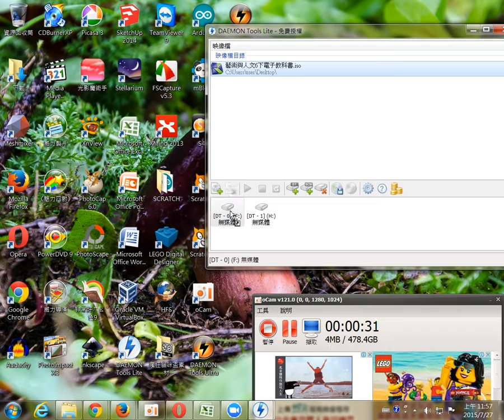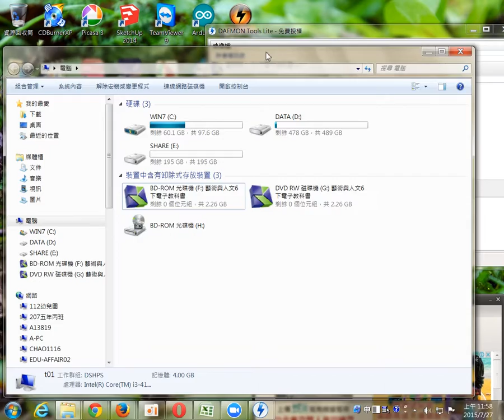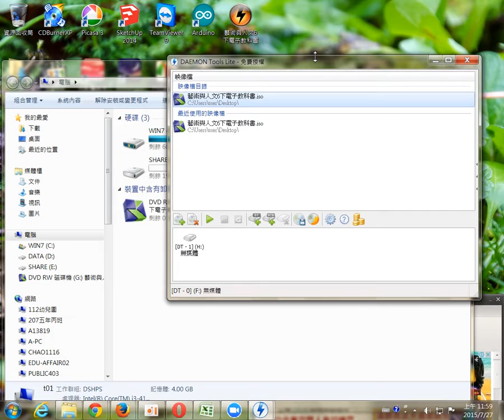虛擬光碟02